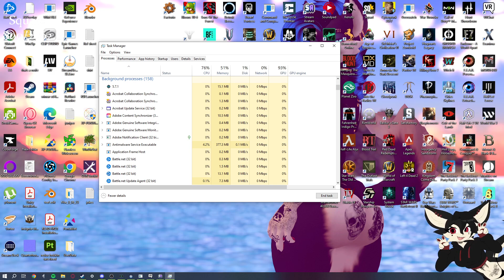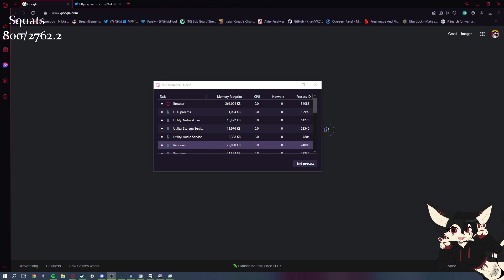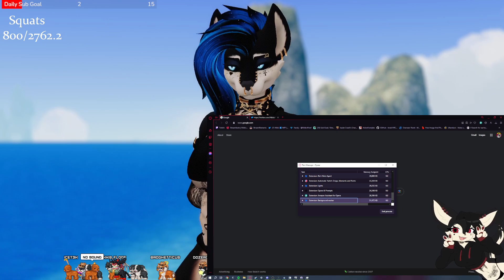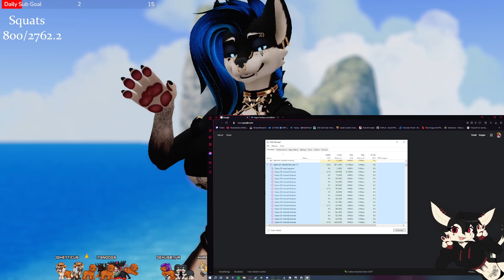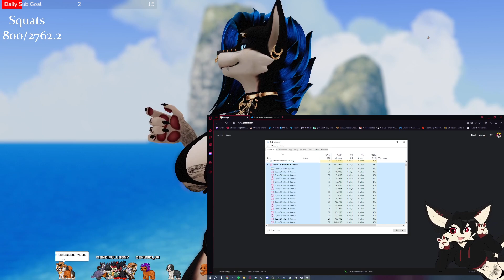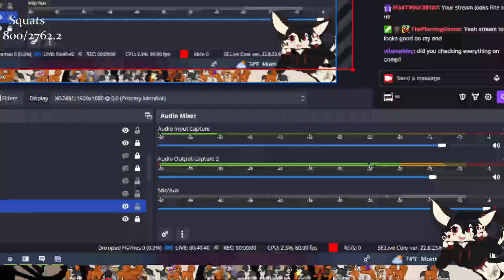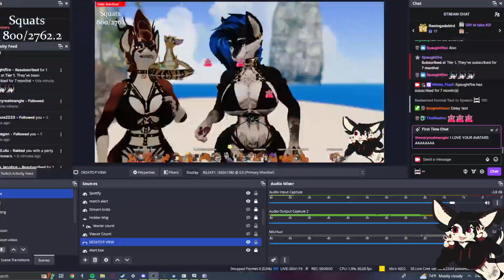Beach Episode | June 14 2023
Check me out on twitch! Beach Episode